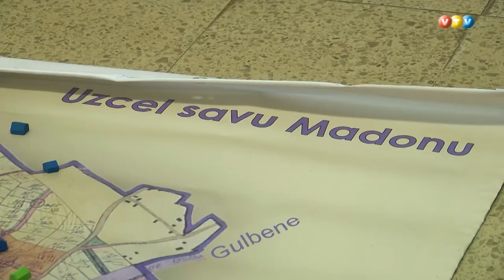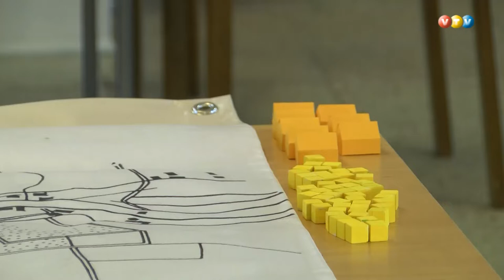Uzcel savu pilsētu Madonā